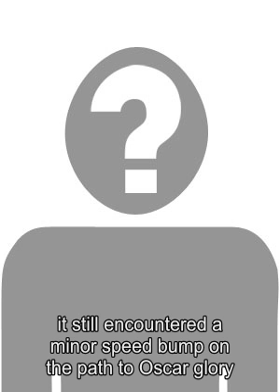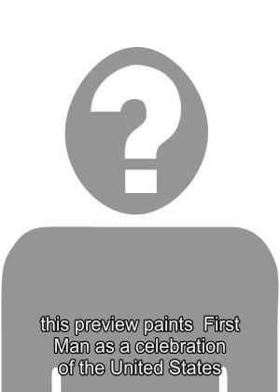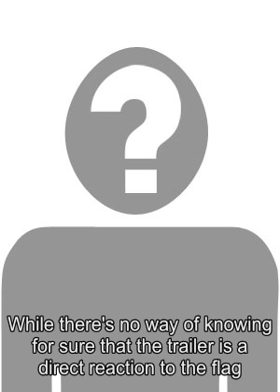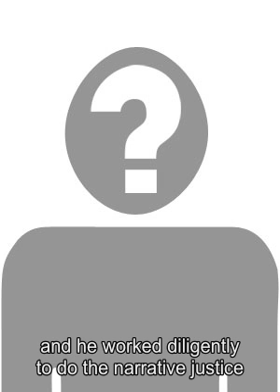Godzilla: King Of The Monsters Director Announces The Film Is Done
The nextMonsterVerse entry Godzilla: King of the Monsters , which teams Godzilla with a bevy of classic screen creatures, is finished according to director Mike Dougherty.  Stranger Things star MillieBobby Brown heads up the impressive cast of the newest Godzilla movie from Legendary, along with Vera Farmiga, Kyle Chandler, Sally Hawkins, Charles Dance, Thomas Middleditch, OShea Jackson Jr and Ken Watanabe. The first trailer for King of the Monsters already dropped, giving audiences their initial taste of the kaiju carnage thats set to go down when Godzillas fellow Titans Rodan, Mothra and King Ghidorah join himin the MonsterVerse. Though the trailer did give away a bit of the plot, a lot remains shrouded in secrecy, though Legendary has doled out hints via a viral Monarch website that tracks the monsters and gives away clues. One recent theory cobbled together using these hints holds that the new movies expected monster showdown between Godzilla and King Ghidorah is actually a rematch between a pair of ancient enemies. Related: Godzilla 2 Trailer, Cast, Every Update You Need To Know It remains to be seen how things will play out when some of movie historys greatest monsters square off in King of the Monsters . The latest update from director Mike Doughterty doesnt offer up any new clues or teases, beyond revealing what the opening titles will look like, while announcing that the movie is officially in the can. See Doughertys tweet below: It is done. With love and gratitude to the thousands of talented people all around the world who helped make this lifelong dream a reality. In Godzilla we trust.  Dougherty was given the task of directing the next Godzilla movie after directing the well-reviewed Christmas horror film Krampus . Obviously, King of the Monsters represents a huge step up in budget for Dougherty, as well as a step up in pressure. Legendary is banking big on the MonsterVerse continuing to gain a following, after the last entry in the shared universe, Kong: Skull Island , rumbled to an impressive tally of $566 million at the global box office. The studio will be hoping for even bigger returns with Godzilla: King of the Monsters . Of course, even if King of the Monsters doesnt breathe fire at the box office, Legendary is already going ahead with the next movie in the series, Godzilla vs. Kong .  Production recently began on the showdown film pitting Godzilla against the super-sized Kong introduced in Skull Island , with Simon Kinberg behind the camera. According to the Godzilla vs. Kong synopsis, the movie sees Monarch embarking on a perilous mission into uncharted terrain as they investigate the origins of the Titans. Itll be interesting to see how Godzilla: King of the Monsters sets up that storyline, and leads into the epic showdown promised by the title.One things for sure: with a pair of MonsterVerse titles set to drop in the next couple of years, fans of kaiju action have a lot to look forward to. Source: Mike Dougherty/Twitter Tags: godzilla 2